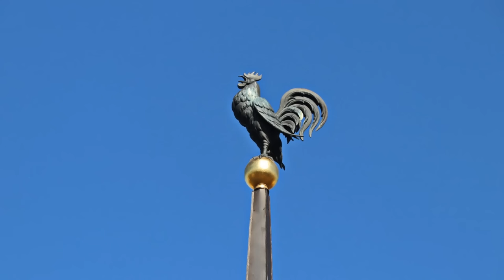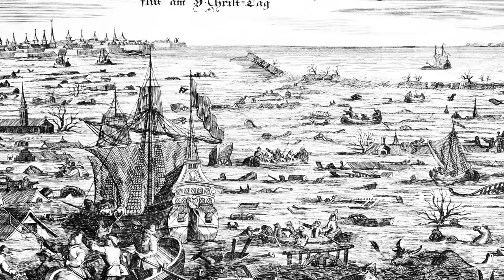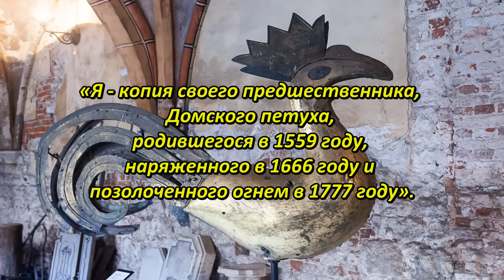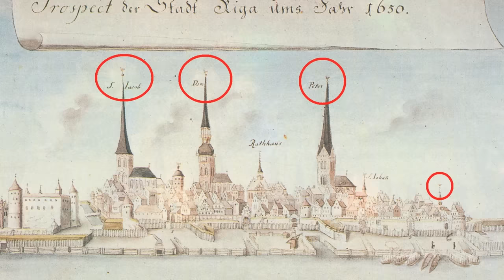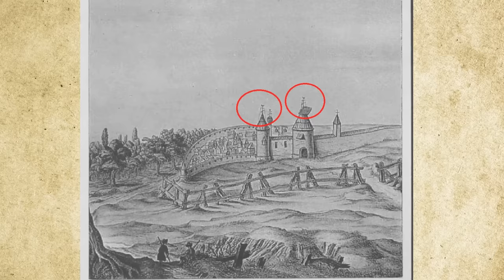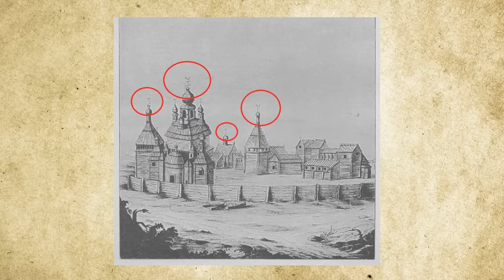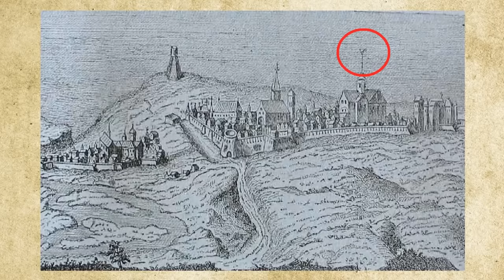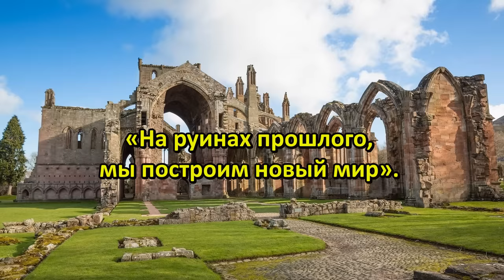Тайна петухов на шпилях соборов и монастырей 16 века.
Некоторые из вас не раз обращали внимание, что на шпилях многих старинных соборов в Европе установлены не христианские кресты, а петухи: железные, медные, даже золотые. Церковь утверждает, что петух – это якобы христианский символ. Так, по официальной истории, еще в 9 веке Папа Римский Николай I якобы издал указ, согласно которому каждый католический храм должен был быть увенчан фигуркой петуха – символом церкви и апостола Петра. Но это поздняя выдумка и реальности не имеет никакого отношения.
Святой папа Римский Николай I Великий никогда не существовал и был придуман в 17 веке. В доказательство, по официальной истории, Николай I был первым, кто использовал так называемые лжеисидоровы декреталии, сборник сочинённых от имени бывших пап писем, декретов и посланий, а так же своды церковных правил. В этом сборнике, он якобы оставил и свои послания и указы. Но еще в 1628 году авторитетнейшими французскими богословами было официально доказано, что этот сборник с указами Николая I откровенная подделка 17 века, что вскоре признала сама церковь. Это все к тому, что никакого указа об установлении петушков на храмах не существует и никогда не существовал. И любые разговоры о том, что фигурка петуха размещалась на шпилях соборов и монастырей с глубокой древности – откровенный подлог.
Нет, сама фигура петуха или его символ реально известен давно, еще в дохристианскую эпоху, но первое размещение его на шпилях христианских соборов и монастырей не превышает и 500 лет.
Главное уточнение: Сегодня разговор пойдет не об общем значении петуха в жизни, обрядах и верованиях древних людей, а только о применении его на шпилях христианских соборов и монастырей. Точнее, когда его впервые стали выставлять на шпилях соборов и монастырей? И, главное, для чего?
О петухах на шпилях написано много, но мало кто задумался о времени появления их на соборах и монастырях и о причине почти одновременного их появления почти во всех странах и материках. А это очень интересно. Сразу скажу, что это моя версия, но при внимательном ее изучении, вы найдете для себя много интересного, связанного с катастрофой 16 века.
Многие историки связывают появление петушков на шпилях с историей раннего христианства.
Во-первых, петух размешался не только на соборах и храмах в честь святого Петра. Петуха можно было встретить практически на шпиле собора или монастыря в честь любого святого. Так что к Петру петух никакого отношения не имеет. Это церковная байка.
Во-вторых. Все забывают, что петух на шпиле, это не просто красивое изображение птицы. Это в первую очередь – флюгер! А флюгер – это устройство для определения направления ветра. Так, вот! После страшной катастрофы 16 века, уничтожившей все живое и не живое, когда на Европу обрушился страшный огненный метеоритный дождь, пронесся страшный ураган, и хлынула, откуда-то с севера огромная волна, цунами, можно сказать настоящий библейский потоп, на многих шпилях церквей, соборов и храмов почти одновременно, и появились флюгера с изображением петухов.
Источники:
1. Ганс Аммерих, Шпейерская епархия от римских времен до наших дней (сочинения Шпейерского епархиального архива, том 49), Annweiler 2011.
2. Рижский Домский собор и Рерих Архивная копия от 21 октября 2012 на Wayback Machine.
3. «Энциклопедия Рига» Рига, Главная редакция энциклопедий 1989.
4. Klaus Deppermann. Melchior Hofmann. Soziale Unruhen und apokalyptische Visionen im Zeitalter der Reformation. — Göttingen, 1979.